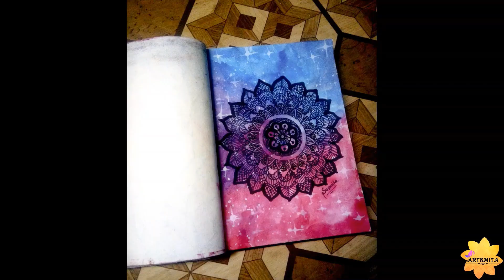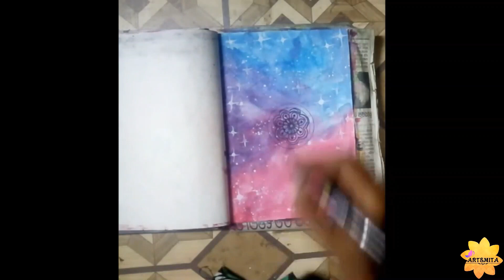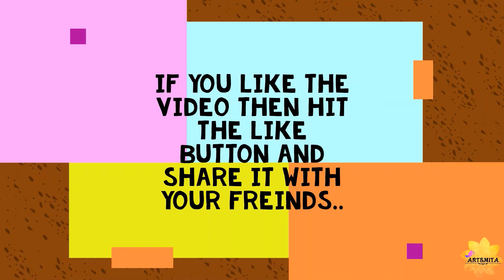How to draw mandala doodle art on colorful background |Colorful starry background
Hello everyone..🙋🙏😊

Myself "SUSMITA BHANDARY"
 "ARTSMITA"!!

Here is the step by step mandala doodle art on colorful background for the beginners. 🎨🎨🎨
I have mentioned all the basic techniques and the information in the demonstration video..
Please watch the painting tutorial without skipping..

I hope you all like the painting Technique and let me know your feedback in the comment section.
I really appreciate your comments..😊😊

Materials required for the painting..👇👇
👉 paper - Brustro Stitched Bound Artists Sketch Book, A5 Size, 160 Pages, 110 GSM
👉 watercolor - Camlin Kokuyo Water Colour Cakes
👉 round brush-Faber-Castell Tri-Grip Brush - Round, Pack of 7 (Assorted)
👉 micron pen - Sakura Pigma Micron Pens
👉 black cd marker pen - Camlin Kokuyo CD - DVD Marker Pen (Black)
👉 Faber-Castell Permanent Marker Pen - Pack of 10 (Black)
👉 Pencil - Apsara Platinum Extra Dark Pencils - Pack of 10
👉 Water..😉

Enjoy the Painting🎨🎨 and,,
Also try this yourself and share the recreation with me...😊😊

Thank You for Visiting my channel and Watch the Video..❤️❤️❤️😊😊🙏🙏 🙏 🙏